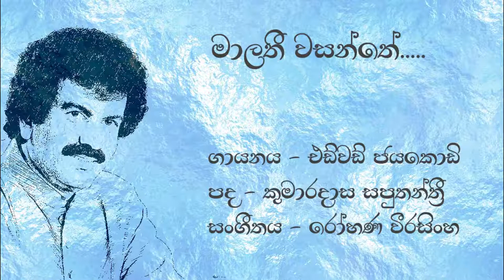Edward Jayakody | මාලතී වසන්තේ | Malathi Wasanthe | එඩ්වඩ් ජයකොඩි | Original Song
💙 මාලතී වසන්තේ 💙

👑~SOUND BOARD~👑